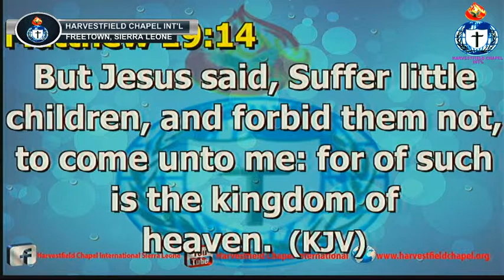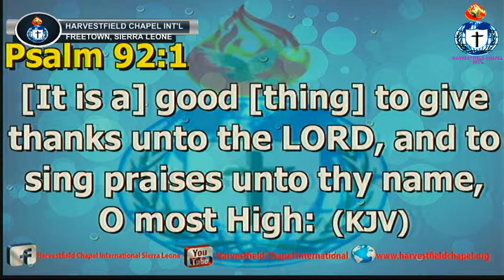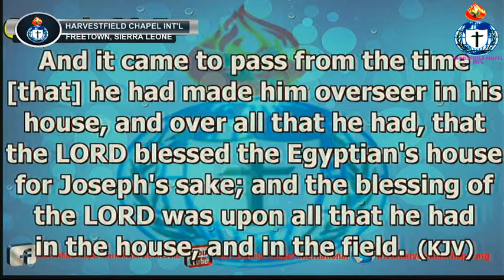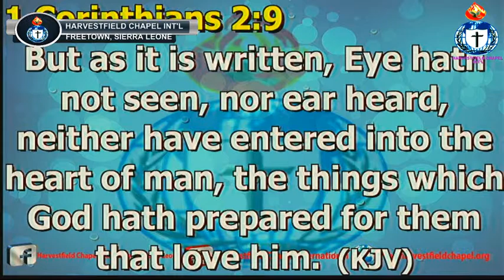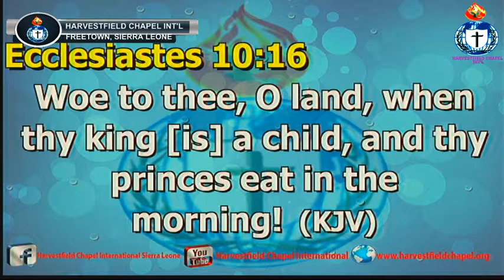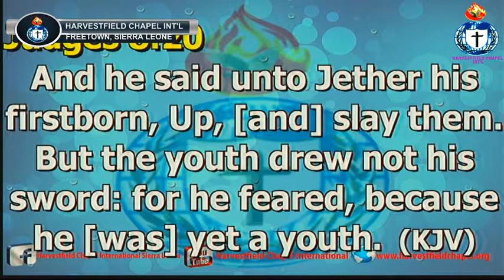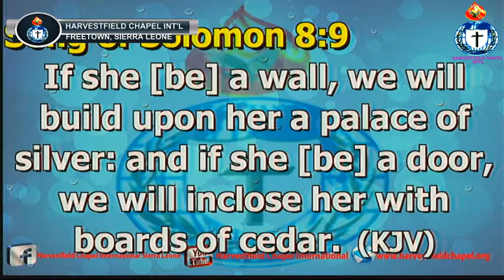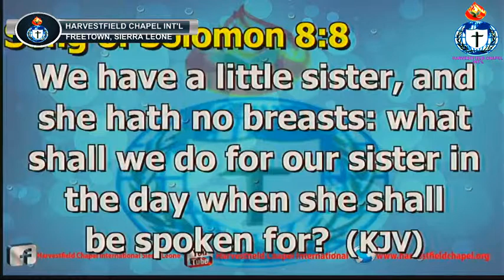HARVEST BY LOVING GOD